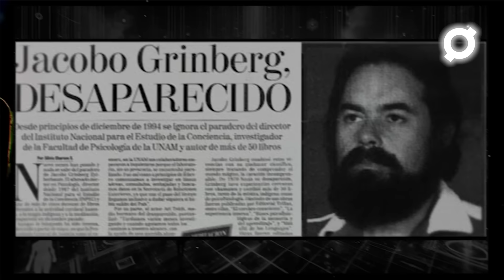Capítulo 196: El gran MISTERIO de JACOBO GRINBERG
Un científico que ha despertado un interés anormal en toda la comunidad tanto de la ciencia como de la brujería. En este capítulo, POR FIN hablamos del caso magnífico de JACOBO GRINBERG, su desaparición, su gran aportación al mundo, sus teorías y mucho más. Sabemos que aquí escucharás cosas que nunca has escuchado.

Sergio Castillón:
@‌castillonsergio
Mynor Cordón:
@‌mynor_cordon
Mike Gálvez
@‌mikegal99